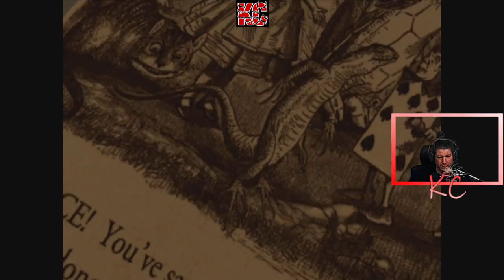American McGee's Alice Live Gameplay Épisode FINALE Fr Karibou Canadien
Joue à ce grand classique pour revivre la bataille qu'Alice mena contre la Reine de Coeur afin de reprendre le contrôle du Pays des Merveilles.